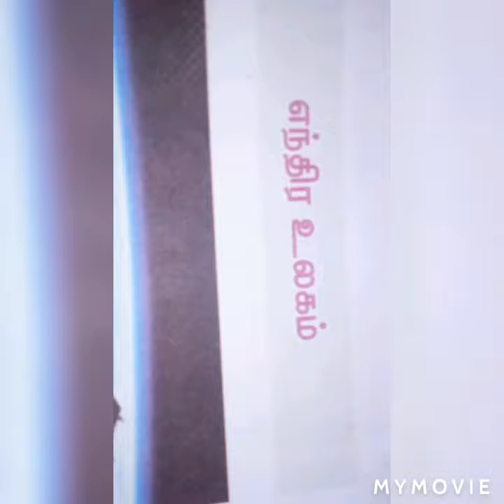how to make a beetroot poriyal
things needed  a onion, garlic, curry leaves,, coriander I

👌👌👌👌👌 nice ,supper..